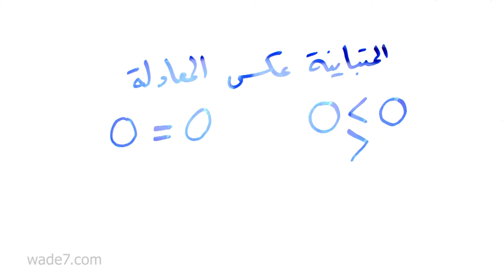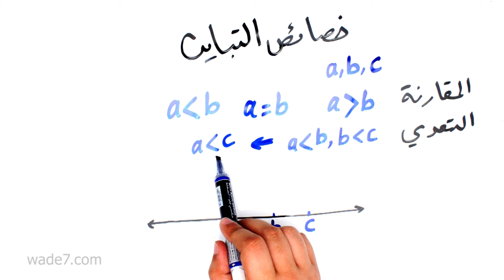المتباينات في المثلث (خصائص المتباينة)